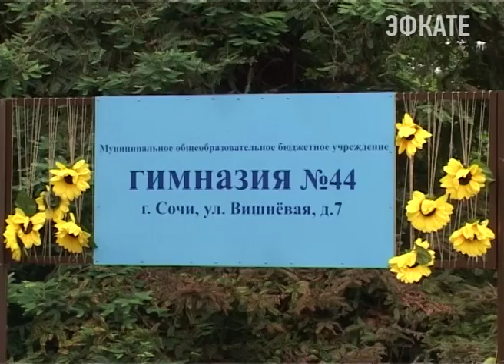В ремонте школ и детских садов Сочи помогут шефы Новости Эфкате Сочи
Еще недавно во всех школах города звенели последние звонки, а уже сегодня образовательные учреждения начали готовить к новому учебному году. На очередном заседании политсовета партии «Единая Россия» к каждому сочинскому садику, школе и гимназии, нуждающимся в ремонте, а таких в этом году порядка 35, прикрепили шефов. Местные предприниматели решили поддержать многолетнюю традицию курорта и оказать помощь сочинскому образованию.

Сочи. Новости.
Телеканал Эфкате.